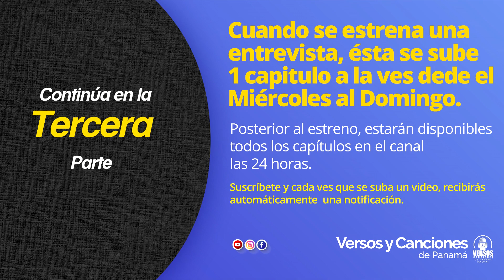ENTREVISTA A ARTURO DIAZ - SEGUNDA PARTE (2/3)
Para contratos llamar al 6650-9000